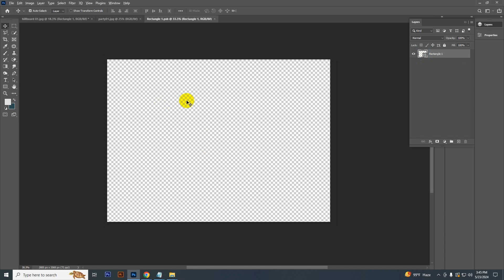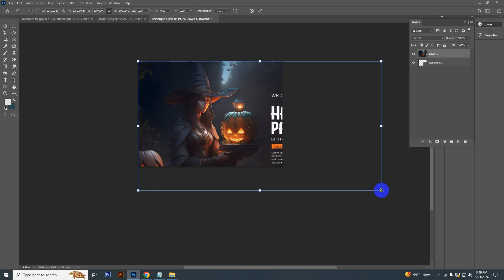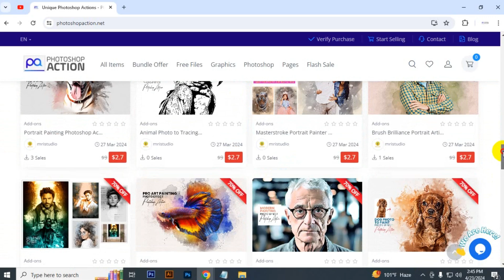How to Create Billboard Mockup | Photoshop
Explore a world of creativity at our digital marketplace! Elevate your design game with our premium digital products, including Photoshop actions, photo effects, mockups, graphic bundles, paint templates, Photoshop brushes, text effects, and backgrounds. Unleash your imagination with our digital treasures.

Note: Download our Free digital products, including Photoshop actions, photo effects, mockups, graphic bundles, paint templates, Photoshop brushes, text effects, and backgrounds